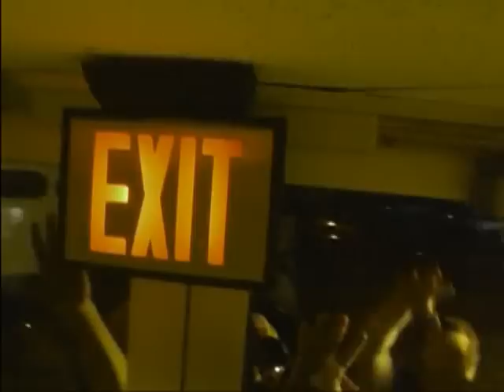ZOMBIES EVERYWHERE !!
ZOMBIES INVADE THE SET OF MONSTER MADHOUSE LIVE !!